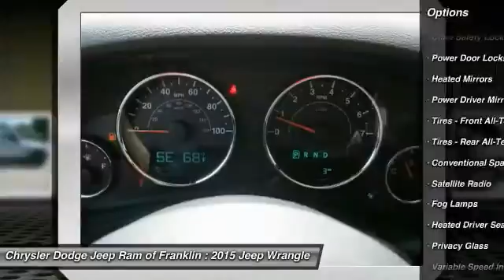2015 Jeep Wrangler Franklin TN L770585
2015 Jeep Wrangler Unlimited Altitude